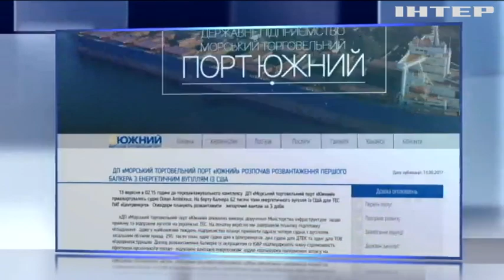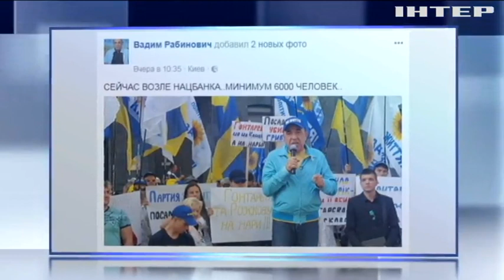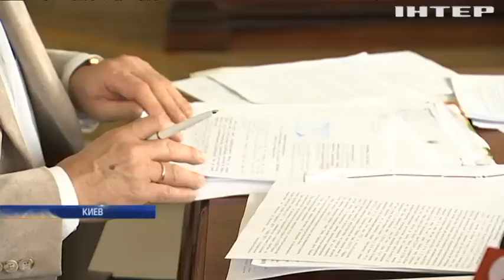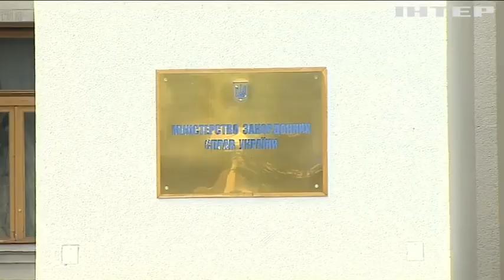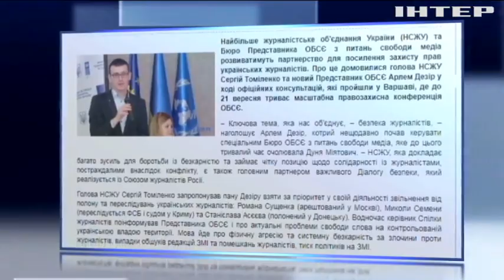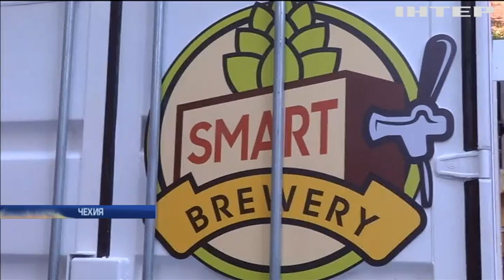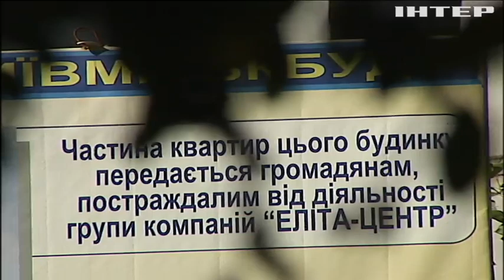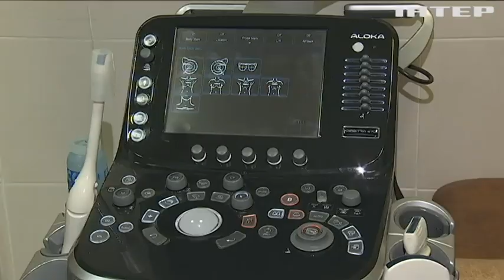Подробности, выпуск за 13 сентября 2017 года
Смотрите в это выпуске: Гройсман призвал депутатов объединиться ради пенсионной реформы. Спецпредставитель США прокомментировал ситуацию вокруг Саакашвили.